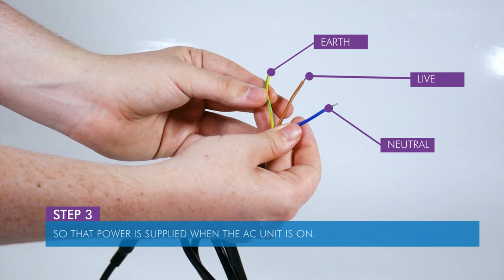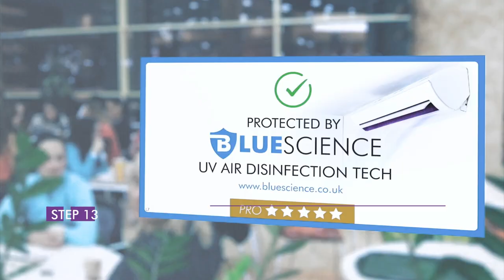BlueScience - Installation Instructions